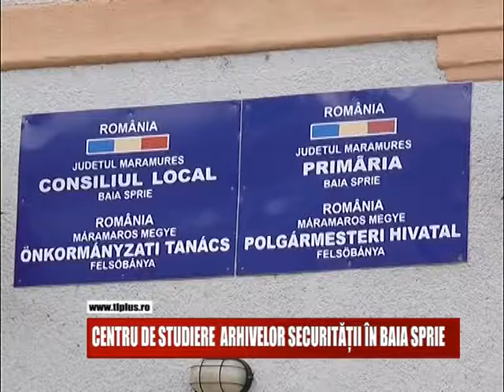CENTRU DE STUDIERE A ARHIVELOR SECURITĂȚII, ÎN BAIA SPRIE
In Baia Sprie va functiona un centru de studiere a arhivelor fostei securitati. Acesta va fi deschis in oras langa un fost depozit de dinamita, locul fiind special ales in acest sens.